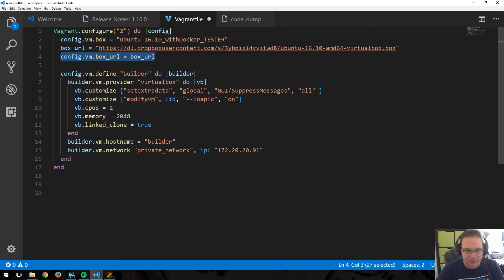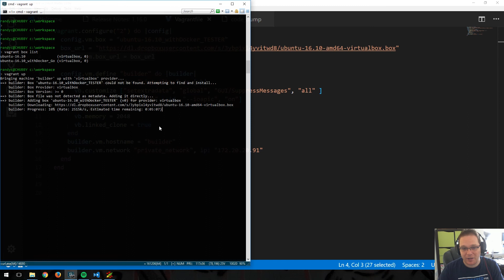Dropbox links for vagrant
In this video we will take a look at how to store you vagrant images in Dropbox.

This will make your vagrant files usable to anyone with an internet connection.

This is a link to my blog posting regarding this topic.